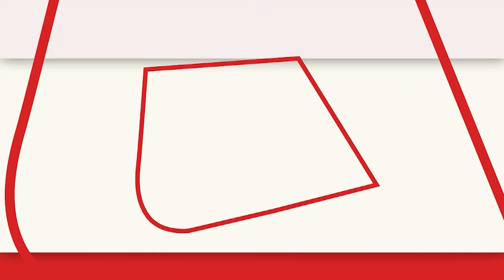ODI World Cup: पूर्व दिग्गज बल्लेबाज Mohammad Kaif का बड़ा बयान, कहा-KL Rahul के साथ फिटनेस की दिक्कत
आगामी वर्ल्ड कप को लेकर बोले पूर्व क्रिकेटर मोहम्मद कैफ, कहा कि संजू सैमसन मध्यक्रम में बल्लेबाजी के लिए पूरी तरह उपयुक्त हैं...साथ ही कहा कि केएल राहुल के साथ फिटनेस की दिक्कत रहता है..ईशान किशन को वर्ल्ड कप के लिए टीम में लेना चाहिए..